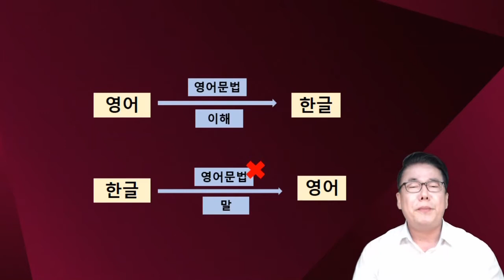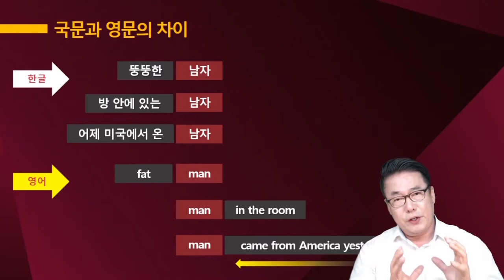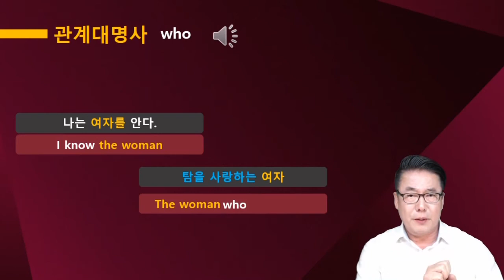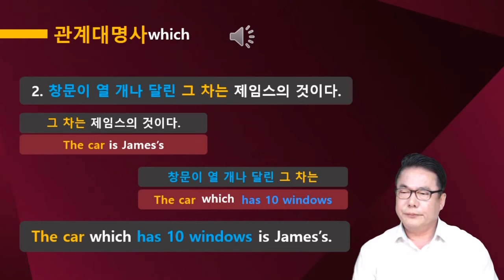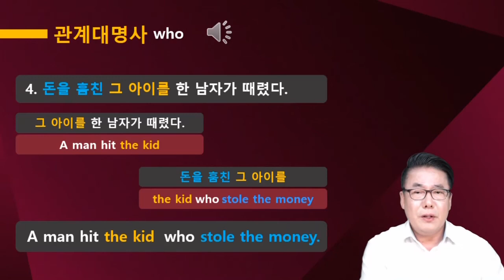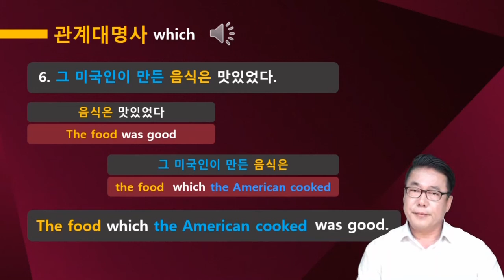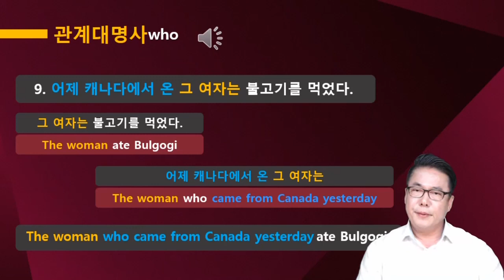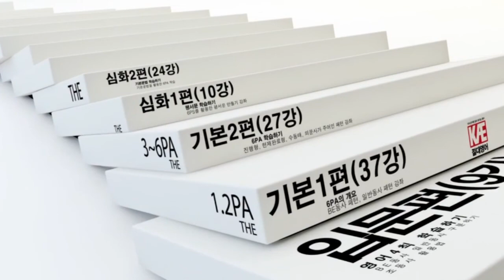「절대영어」 125 강좌 중 99강 (심화2편 1강) - 관계대명사 1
한국 영어 학습이 국가적으로는 100년 정도 진행되었고 개인적으로는 십 수 년 또는 수 십 년을 학습함에도 한국인 대부분이 영어로 말을 거의 못한다. 이에 대한 것을 '이것만 하면 영어로 말하는 것이 자유롭다'라고 하는 「절대영어」 강좌이다. 【김양섭 원장】 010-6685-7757